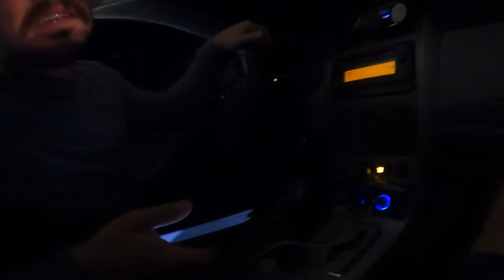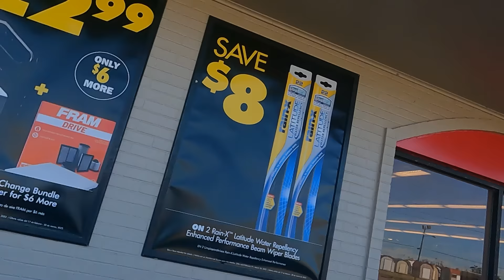TAŞINMA HIKAYESİ !! Teker Patladı || Amerika'da Zor Günleri (Yedek Teker yok!)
Kiymetli delikanlılığın kitabını yazmış adamlar ordusu. Biz de boş video yok. Yine aksiyon ve romantizma dolu bir video ile sizlerleyiz. Monotonluk maratonundan çıkmak için aldığım kararda kafada kalan 2 dal saçıda dökmeye kararlıyız. Vloglar, Standdown'lar, road tripler, masa muhabbetleri devam edecektir. Esen kalın, ben rahat duramıyorum bari siz kalın. Sevgiler..

Benim önceki çılgın road triplerden;

Welcome to Miami Beach || Yağmur'da Pasific Ocean Keyfi Başkaymış #10